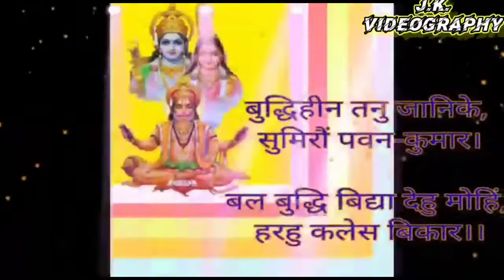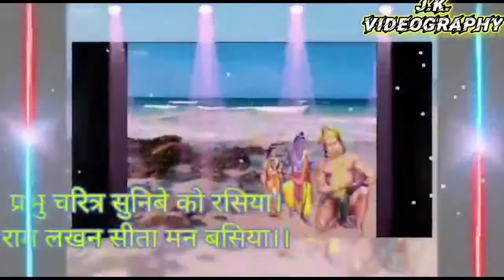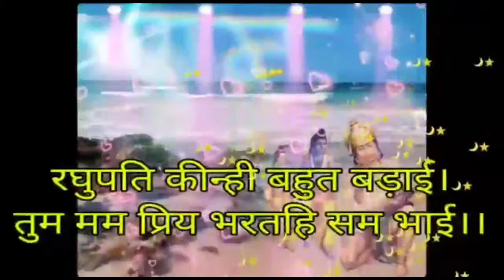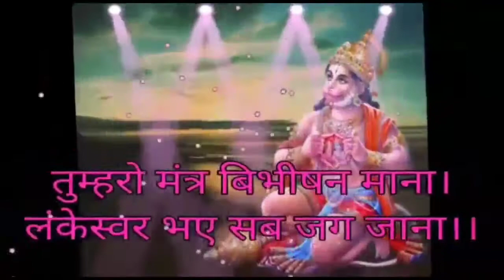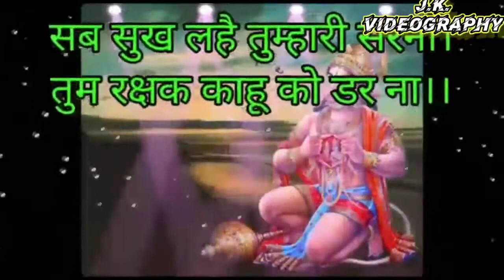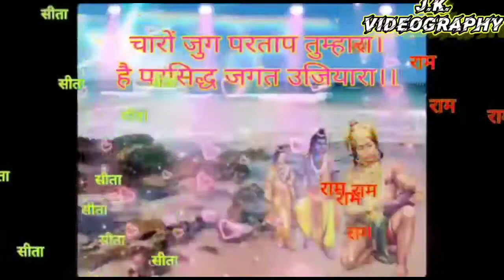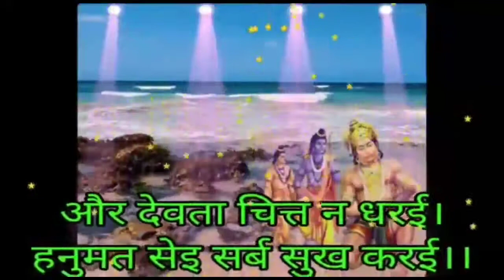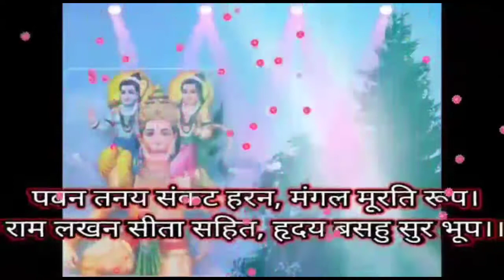श्री हनुमान चालीसा Hanuman Chalisa I GULSHAN KUMAR I HARIHARAN, Full HD Video, Shree Hanuman Chalis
परमभक्त हनुमान जी की अत्यंत मंगलकारी हनुमान चालीसा के २०० करोड़ व्यूज हो गए हैं इसमें सभी भक्तों का सम्पूर्ण योगदान है आप सभी का बहुत बहुत आभार 🙏🌺
Hanuman Bhajan: Hanuman Chalisa (Jai Hanuman Gyan Gun Sagar,
Jai Kapisa Tihun Lok Ujagar) Those who Chant Hanuman Chalisa Regularly with full devotion will definitely have very good Health & Wealth. Chanting the Hanuman Chalisa will relieve any kind of illness or adversity and bring Prosperity in one's life.
Music Label : T-Series
Album: Shree Hanuman Chalisa - Hanuman Ashtak
Singer: Hariharan
Artist: Gulshan Kumar
Composer: LALIT SEN, CHANDER
Author: Traditional (Tulsi Das)
Doha: Shree Guru Charan Saroj Raj, Nij Man Mukar Sudhari, Barnau Raghuvar Bimal Jasu, Jo Dayaku Phal Chari, Budhi heen Tanu Janike, Sumirow Pavan Kumar, Bal Buddhi Vidya Dehu Mohi, Harahu Kalesh Bikaar II
Choupai:   Jai Hanuman Gyan Guna Sagar, Jai Kapis Tihun Lok Ujagar, Ramdoot Atulit Bal Dhamaa, Anjani Putra Pavansut Naama...
♪Full Song Available on♪ BITLINKS
OPERATOR CODES:
Shree Guru Charan Shree Hanuma:
sms SHCHA1 To 54646

Jai Hunuman Gyan Gun Shree Han:
sms SHCHA2 To 54646

Mahabir Vikram Bajrangi:
sms SHCHA3 To 54646

Vidyavan Guni Shree Hanuman:
sms SHCHA4 To 54646

Ram Rasayan Tumhare:
sms SHCHA7 To 54646